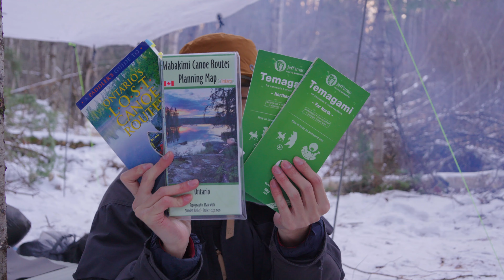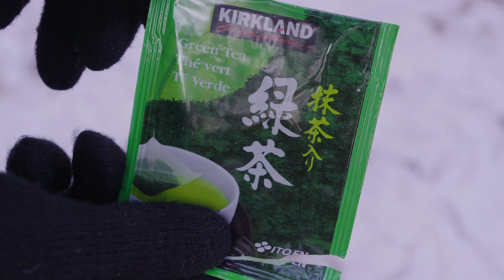Solo Tarp Camping (-10°C) | CANADA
It's the first day of spring and I head out on an overnight  camping trip to relax and do some summer trip planning. it got down to -10°C that night. I set up under a tarp, have a camp fire, make a hot dog and sit back to look at some of my maps. Join me as i welcome spring and sleep outside under a tarp when it goes down to -10°C.

00:00 Intro
00:55 At Camp
06:44 Summer Trip Plans
09:35 Day 2
11:47 Trip Decisions
Tools
Benchmade Bushcrafter 162
Bahco laplander folding saw
Agawa Canyon Boreal 21 Saw
Hultafors Hultan Hatchet
Suluk 46 Silky Gomboy

Cooking
MSR Titan Kettle
Lixada Alcohol Stove
BushBuddy Mini
Evernew NH220
MSR Whisperlite International
MSR Alpine Pot set (2 pot)
MSR Wind Pro II Stove
MSR Wind Burner

Shelter
Big Agnes Gold Camp UL 3
Hyperlite Mountain Gear Echo 2
Yama Mountain Gear Tarp and Net Tent
Mountain Hardwear Mineral King 3
Nature Hike Could Up 2 UL
Outdoor Research Helium Bivy
Aquaquest Guide Tarp 10x10
Naturehike cloud up 2

Sleep System
Trekology Pillow
Hikenture Pillow
Thermarest Neoair Xlite
Thermarest Xtherm Max
Thermarest Parsec 20
Thermarest Vesper 20
Enlightened Equipment Enigma 10F
MEC Talon (Windstopper Gore) -30C
Naturehike down pants

Camera Gear
Sony FX30
Tamron 11-20mm F2.8
Tamron 18-300 F3.5-6.3
Sony 18-105 G F4 OSS
Sigma 16MM F1.4
Aoka Ultralight Tripod
Nanuk 908 Case
Nanuk 919 Case
GoPro 10
GoPro 11
GoPro 12
GoPro Smallrig Cage
ulanzi vl49 light
Sennheiser MKE200
Rode Video Micro
Rode Video Micro ii

Shoes
Altama Maritime Assault Shoe